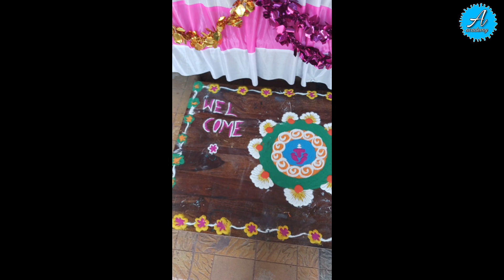Ganesh Chaturthi Rangoli || Rangoli Design for Ganesh Chaturthi || गणेश रांगोळी